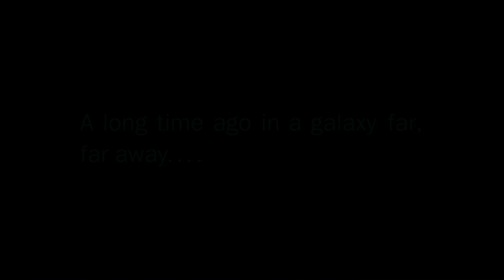Adywans Empire: Revisited - Teaser Trailer.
This is the teaser trailer for Adywans Empire: Revisited, fan edit.